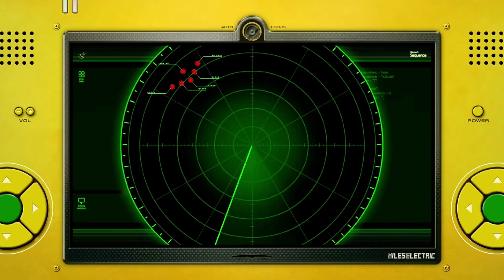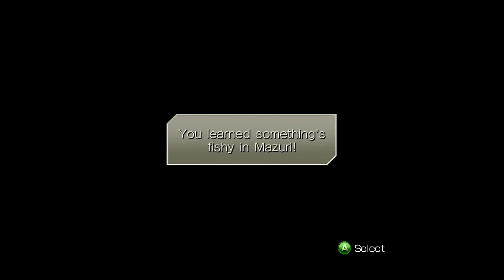SONIC UNLEASHED GAMEPLAY WALKTHROUGH (PT2)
DM FOR ANY MORE GAMES